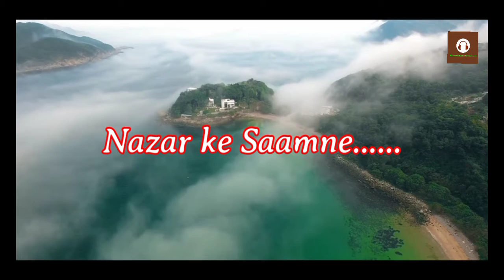UNPLUGGED COVER SONG || NAZER KE SAAMNE || SIWAN MUKHIA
Nazar Ke Saamne Jigar Ke Paas
Koi Rehta Hai Vo Ho Tum

Betaabi Kya Hoti Hai Poochho Mere Dil Se
Tanha Tanha Lauta Hoon Main To Bhari Mehfil Se
Mar Na Jaoon Kahin
Mar Na Jaoon Kahin Hoke Tumse Juda

Tanhai Jeene Na De Bechaini Tadpaaye
Tumko Main Na Dekhoon To Dil Mera Ghabraye
Ab Mujhe Chhodke
Ab Mujhe Chhodke Door Jaana Nahin

Songwriters: Bhushan Dua

Nazar Ke Samne lyrics © T-Series